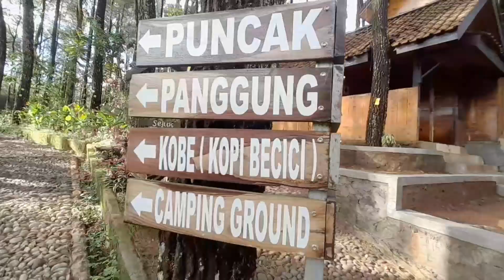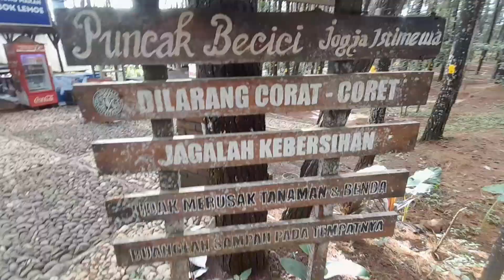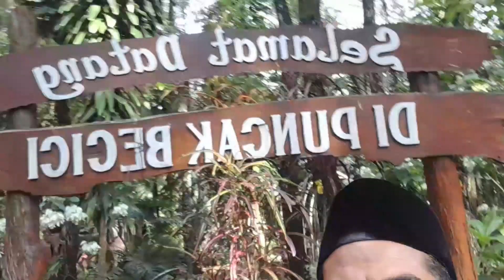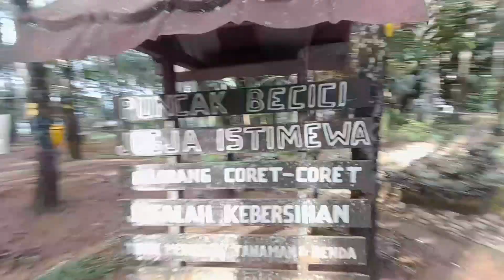MENIKMATI KEINDAHAN PUNCAK BECICI GUNUNG KIDUL JOGJAKARTA@Ajulay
Puncak Becici merupakan kawasan hutan pinus yang masuk Dusun Gunungcilik, Desa Muntuk Kecamatan Dlingo. Perjalanan menuju Puncak Becici bisa melewati pertigaan Pathuk Jl.Jogja-Wonosari ke arah selatan sekitar 8 Km atau melewati Desa Mangunan ke kiri sekitar 5 Km ke arah Pathuk Gunungkidul. Melewati gapura selamat datang di Puncak Becici, terdapat beberapa gubug milik warga setempat yang menjajakan makan dan minuman pelepas lapar dahaga. Menurut pengurus pokdarwis setempat, hutan Sudimoro I atau Becici Asri ini masih merupaka bagian dari hutan lindung di bawah pengelolan RPH Mangunan. Becici Asri awalnya hanya merupakan kawasan produksi penghasil getah pinus. Namun karena eksotisme panorama bentang alam dari bukit sebelah barat, tempat ini menjadi destinasi wisata.